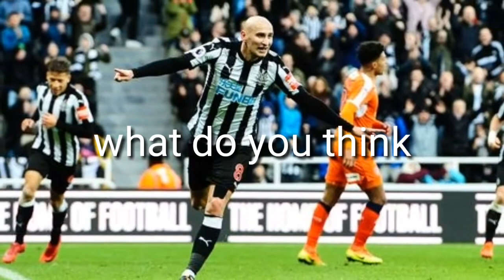Premier League Table Predictions 18/19